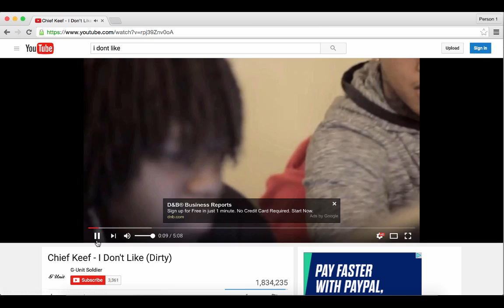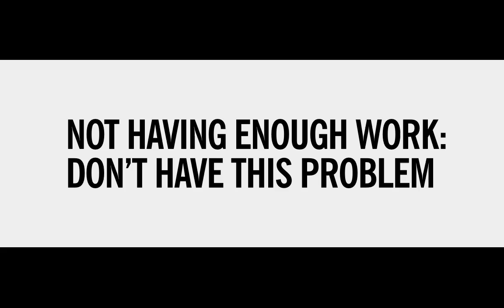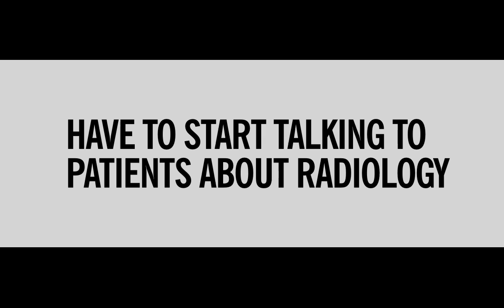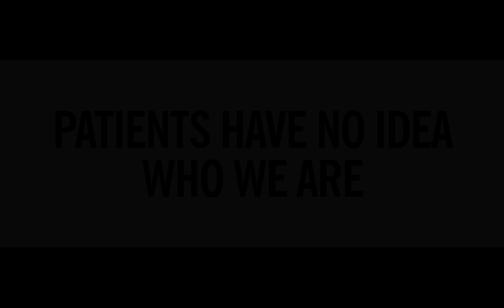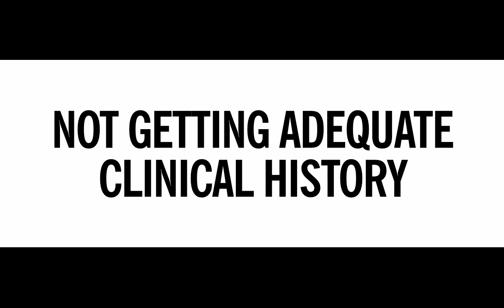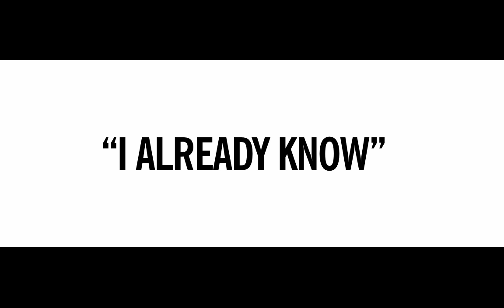Top 3 Things about Radiology I Don't Like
SARELGAURMD discusses the top 3 worst things about radiology and how to circumvent them.